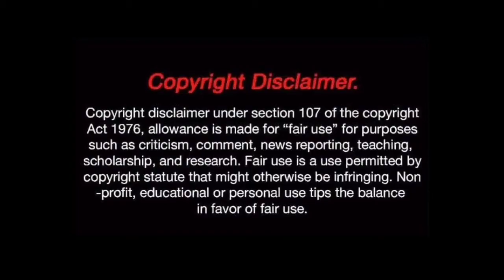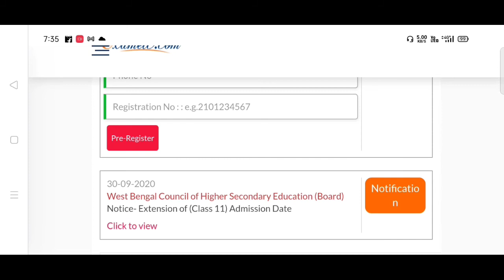কিভাবে চেক করবেন || HS result check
নম‌ সাঁই বাবা